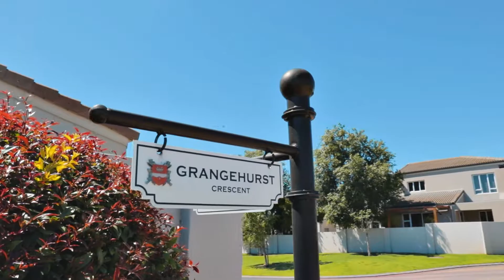Avalon Estate - Tyson Properties Northern Suburbs